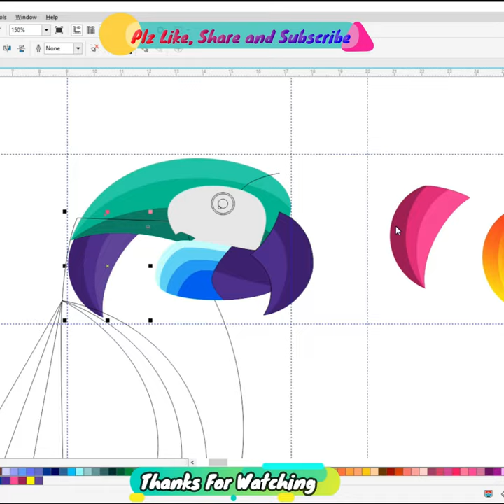How To Draw A Parrot | Step By Step | Parrot logo Design🦜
Do you want to learn how to Parrot logo Design🦜 easy for beginners. It's super easy art tutorial only follow me step by step, you can make pause video for better understanding steps of any Videos.

YouTube Search
x
parrot logo design
flying bird logo brand
hat logo design ideas
dimensions for logo design in illustrator
lotus logo design ideas
a parrot picture
logo parrot
blue parrot logo
parrot logos
parrot logo brand
c r logo design
c parrot
parrot digigraphics
bird logo design
eagle logo design ideas
parrot is a symbol of
size for logo design in illustrator
parrot head logo
q symbol logo
r parrots
r logo svg
sparrow logo
t bird logo template
t bird logo
flying bird logo name
parrot vs eagle quotes
what brand has a bird logo
parrot logo
x logo maker
x logo with letters
x logo ideas
zootopia logo png
z bar logo
z monogram logo
z logo ideas
#1 logo maker
2 letter logo design maker
2 color logos
2 letter logo design
2 logos together
logo with 3 birds
3 parrot
logo for 3
3 parrots locations
4 letter logo design free
4 letter logo design
4 color logo
5 color logo
5 logo
parrot 6 letter words
cost of alexander parrot in india
parrot cage design ideas
parrot beginning with l
rainbow parrot price in india
low price parrot in india
7 logos
8 bit logo maker
8 logos
8 bit logos
8 bit logo creator
9 logo design
98 logo design
parrot
african grey parrot
quaker parrot
parrots for sale
green parrot
blue parrot
parrotlet
eclectus parrot
macaw parrot
parrot lifespan
african grey parrot for sale
parrot ai
parrot adopt me
parrot adoption near me
parrot aladdin
parrot app
amazon parrot
african grey parrot price
african gray parrot
alexander parrot
anafi parrot
a parrot talking
parrot bay rum
parrot bay
parrot bay coconut rum
parrot beak
parrot breeds
parrot bebop drone
parrot bay pineapple rum
parrot bird for sale
blue parrot fish
baby parrot
blood parrot fish
blue macaw parrot
blue quaker parrot
black parrot
big parrot
buy a parrot
blue ringneck parrot
parrot cage
parrot clipart
parrot coloring pages
parrot cartoon
parrot colors
parrot costume
parrot cages for sale
parrot cove
como parrot cay
conure parrot
caique parrot
cockatiel parrot
colorful parrot
cartoon parrot
cape parrot
colourful parrot
crypto parrot
cocktail parrot price in pakistan
parrot drawing
parrot definition
parrot drawing easy
parrot diet
parrot dancing
parrot dress
parrot dragon
dracula parrot
dog and parrot
dead parrot sketch
drone parrot
draw a parrot
doodle parrot value
download parrot os
dead parrot sketch script
dancing parrot
drawing of parrot easy
parrot eggs for sale
parrot emoji
parrot express stardew
parrot earrings
parrot egg
parrot easy drawing
parrot emoji meaning
parrot en español
parrot egg incubator
eclectus parrot price
eclectus parrot for sale
einstein the parrot
easy parrot drawing
eclectus parrot lifespan
elegant parrot
eclectus parrot diet
eclectus parrot female
eclectus parrot talking
parrot for sale
parrot from aladdin
parrot fever
parrot food
parrot for sale near me
parrot facts
parrot fish teeth
freddie parrot face davies
facts about parrot
flightless parrot
fisher parrot
female parrot
food for parrot
freshwater parrot fish
fish parrot
forest green parrot
for sale parrot
parrot gif
parrott gun
parrot green color
parrot green screen
parrot genus
parrot got angry anger
parrot games
grey parrot
green parrot key west
green parrot newtown
green parrot villa
gray parrot
grey parrot price
green parrot menu
grey parrot lifespan
grey african parrot
parrot habitat
parrot headphones
parrot hat
parrot head club
parrot harness
parrot house movie
parrot hq
parrot head meaning
how to draw a parrot
how much is an african grey parrot
how much is a talking parrot
how much is a quaker parrot
how much is a macaw parrot
how much is an amazon parrot
how much is a grey parrot
how much is a ringneck parrot
how much is an indian ringneck parrot
how to download parrot os
parrot in spanish
parrot in aladdin
parrot isle jumbo coconut shrimp
parrot images
parrot island
parrot intelligence
parrot in french
parrot in aladdin name
parrot ice
indian ringneck parrot
indian ringneck parrot for sale
indian parrot
images of parrot
is a macaw a parrot
is a conure a parrot
is a cockatiel a parrot